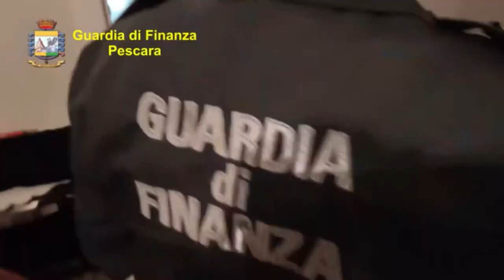Droga e armi tra Lombardia ed Abruzzo, tre arresti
La Guardia di Finanza di Pescara ha scoperto e sgominato un traffico di droga e armi tra Lombardia ed Abruzzo. In manette sono finite tre persone, uno dei quali vicino alla mafia corleonese